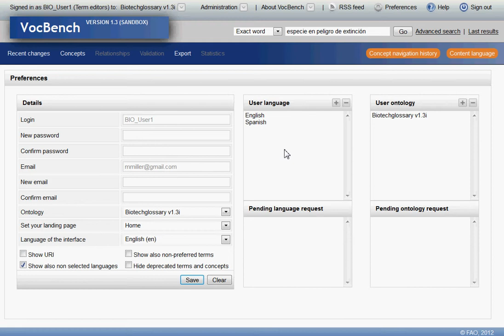VocBench - Set Preferences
E-learning video demonstrating how to set user preferences in VocBench - a web-based, multilingual, vocabulary editing and workflow manager.